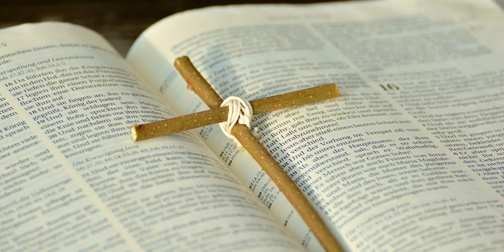Sola fide (version 2) - Pasteur Choi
"Sola Fide"  composé et écrit par Pasteur Marc Choi
Interprété par Pasteur Choi.
Accompagnement guitare Pasteur Choi.

La présentation et le contenu de ces chant (parole et composition instrumentale) constituent une œuvre musicale. Elle est protégée par les lois en vigueur sur la propriété intellectuelle et le droit d’auteur. La reproduction ou représentation, intégrale ou partielle des musiques publiées et de tout autre élément constitutif au répertoire de musique du K-Pasteur, par quelque procédé que se soit, ne peut être réalisée que par l’autorisation expresse de son propriétaire. Les oeuvres publiés sont incrites à la SACEM.